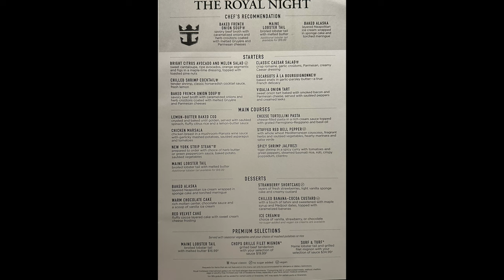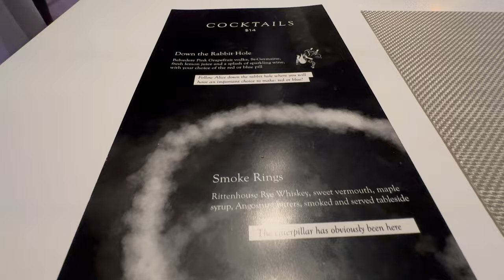Anthem of the Seas VLOG 5 Days 6-8 Final Days and a trip to Wonderland!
0:00 Intro to Day 6
0:25 Izumi
0:40 Coffee time!
1:20 North Star outside balcony
1:50 Sunset
2:43 MDR Royal Night menu
2:59 Evening entertainment
3:26 Intro to Day 7
3:57 WONDERLAND
5:25 Perry Grant
7:08 Day 7 wrap-up
8:02 Disembarkation

@OnaCruisewithWilandStephen has wrapped up this sailing aboard Anthem of the Seas with relaxation and a trip to speciality dining restaurant Wonderland!

Royal Caribbean's Wonderland restaurant is a one-of-a-kind dining experience that takes guests on a culinary journey through a whimsical world. The restaurant's menu features imaginative dishes that are beautifully presented, and the space itself is decorated with fantastical elements like levitating desserts and a ceiling covered in fiber-optic stars.

@MrPerryGrant is an acclaimed entertainer known for his dynamic and energetic performances. With a mix of humor, music, and audience participation, Perry creates a lively atmosphere that keeps guests entertained throughout his shows. His repertoire includes classic tunes and original songs, all delivered with his signature charm and charisma.

We took in more of the Music Hall for a night of dancing and enjoying the company of new friends.  A stop by The Quest is again a highlight on this sailing. The Quest game is a hilarious and outrageous adult-only scavenger hunt that takes place on the ship. Teams compete in a series of wild and wacky challenges, from finding unusual items to completing hilarious tasks, all in the name of winning the coveted Quest trophy.

A wrap up video for this Anthem OTS sailing coming soon!  Also, more details on Royal Caribbean's new main dining menus.